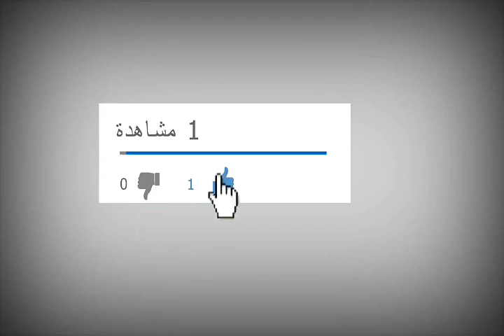سيارات سكودا باللون الأحمر الرائع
skoda rapid monte Carlo
skoda polska
p. badura-skoda
skoda prix neuf
skoda prix dz
skoda prix occasion
skoda prix france
skoda pays d'origine
skoda prix algerie 2020
skoda prix algerie
skoda prix
skoda ö
skoda ötv muafiyetli fiyat listesi
skoda özel servis
skoda özaydın
skoda örebro
skoda österreich
ô tô skoda
oto skoda
skoda ou dacia
skoda o volkswagen
skoda ou seat
skoda octavia vrs
skoda octavia rs
skoda octavia 2014 ouedkniss
skoda octavia 2018 ouedkniss
12587 n skoda dr
k&n skoda superb
k&n skoda octavia
skoda n.vtym
skoda vision in
skoda.n l
skoda n ireland
k&n skoda fabia
skoda nimes
skoda nationalité
skoda nantes
skoda new rapid
skoda new fabia
skoda nouveau yeti style 4x4 2.0 tdi 140 ch
skoda noir
skoda nouvelle
skoda phev
m skoda transfermarkt
m skoda
skoda monte carlo 2016 ouedkniss
skoda monte carlo 2017 ouedkniss
skoda monte carlo 2012
skoda monte carlo 2013
skoda monte carlo 2020
skoda monte carlo ouedkniss
skoda monte carlo 2017
skoda monte carlo
skoda l&k octavia
skoda l&k superb
l'origine de skoda
l'argus skoda kodiaq
l'argus skoda octavia
l'argus skoda fabia
l skoda octavia
skoda leasing
skoda luxembourg
skoda logo vector
skoda les dunes cheraga
skoda logo png
skoda la maison
skoda laurin klement
skoda logo
skoda l&k
skoda k mic
skoda k rock
skoda k
k rock skoda prix
skoda k rock occasion
skoda karoq prix
skoda kamiq ouedkniss
skoda kamiq prix
skoda kodiaq prix
skoda kodiaq ouedkniss
skoda karoq
skoda kodiaq
michael j skoda
j keller skoda
j&k skoda
gregory j. skoda
j donohoe skoda
skoda j j keller
skoda j
pub skoda j'hésite
skoda jantes
skoda kamiq
skoda jeu
skoda jaux
skoda jaune
skoda jeep
skoda jean lain
skoda japonais
skoda de vânzare în constanta
skoda fabia occasion île-de-france
skoda i malmö
skoda i brøndby
skoda i gotta be me
skoda i vision
skoda i volkswagen
skoda i v
skoda i tour de france
i skoda.se
skoda ioniq
skoda israel
skoda interieur
skoda illzach
skoda iv
skoda iti 2015 ouedkniss
skoda image
skoda iti
h&r skoda kodiaq
h&r skoda superb
h&r skoda octavia
h&r skoda octavia rs
skoda h 6st6-t
h&r spurverbreiterung skoda octavia rs
h&r skoda karoq
skoda.h
skoda hazebrouck
skoda hybride 2020
skoda herstal
skoda hoenheim
skoda haguenau
skoda hybride
skoda hilti
skoda histoire
skoda g-tec kamiq
skoda g tec test
skoda g-tec octavia
skoda g tech
skoda g-tec 2019
skoda g-tec
skoda g-tec occasion
skoda g-tec review
skoda gap
skoda groupe
skoda guadeloupe
skoda garage
skoda gris
skoda gendarmerie
skoda gamme
skoda germany
f tome skoda madrid
skoda f'yat
skoda f tome taller
skoda f tome
skoda f.lli giacomel
skoda f
f skoda octavia
skoda fabia 2019
skoda fabia 2014
skoda fabia 2016 ouedkniss
skoda fabia 2013
skoda fabia 2020
skoda fabia 2015
cos'è skoda connect
skoda è svedese
skoda è affidabile
skoda è
skoda yeti è fuori produzione
skoda karoq è catenabile
la skoda è una buona macchina
skoda che marca è
skoda è vw
skoda è della volkswagen
skoda è una buona marca
skoda è tedesca
skoda é de qual marca
skoda é da volkswagen
skoda é uma boa marca
skoda é de qual pais
skoda électronique
skoda électrique 6000 euros
skoda évreux
skoda électrique prix
skoda électrique enyaq
skoda électrique suv
skoda électrique 2020
skoda électrique
e skoda citigo preis
e skoda superb
e-skoda citigo iv
e skoda shop
e skoda enyaq
e skoda octavia
a suv de skoda
e skoda citigo
skoda electrique
skoda essence 2013
skoda en algérie
skoda essence
skoda enyaq prix
skoda enyaq iv
skoda essence ouedkniss
skoda enyaq
skoda d'ieteren zaventem
skoda d'occasion belgique
skoda d'ieteren centre anderlecht
skoda d'occasion pas cher
skoda d'ieteren
skoda d'occasion
d skoda octavia
skoda dunkerque
skoda dubai
skoda d'origine
skoda de
skoda dz prix
skoda diesel ouedkniss
skoda diesel
skoda dz
skoda ç
skoda ç.k.r
skoda çorum
skoda çaykur rizespor
skoda çorlu
skoda çanakkale
skoda çıkma parça ikitelli
skoda çıkma parça
skoda çakıroğlu
usb c skoda
usb c skoda scala
skoda c 3
skoda c segment
greentec skoda c'est quoi
radek c. skoda
skoda c'est volkswagen
skoda c'est quel pays
skoda car
skoda canada
skoda connect
skoda citigo prix
skoda coupé
skoda cheraga
skoda citigo ouedkniss
skoda citigo
super b skoda sahibinden
skoda b segment
skoda b 13
skoda superb
skoda b suv
skoda b
skoda berline
skoda batna
skoda bejaia
skoda break ouedkniss
skoda boite automatique ouedkniss
skoda break
skoda blida
skoda boite automatique
skoda à vendre luxembourg
skoda à saint-maximin
skoda à blois
skoda à paris
skoda à caen
skoda à lomme
skoda a proximité
skoda à vendre occasion
skoda à vendre
a skoda car
a skoda fabia
a skoda octavia
a skoda octavia diesel
a skoda vrs
a skoda kodiaq
a skoda yeti
skoda auto
skoda algérie par facilité
skoda ambition
skoda ateca
skoda algerie prix 2020
skoda autobip
skoda algerie prix
skoda algerie
skoda ouedkniss
skoda rapid ouedkniss
skoda yeti
skoda octavia ouedkniss
skoda fabia ouedkniss
skoda rapid
skoda octavia
skoda fabia